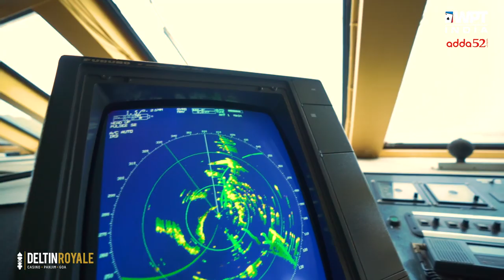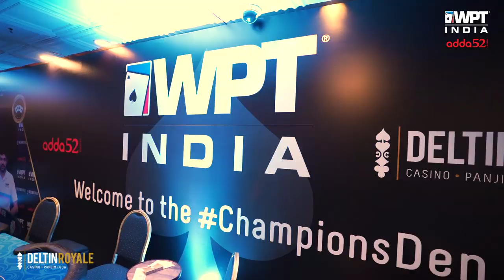WPT India Preview